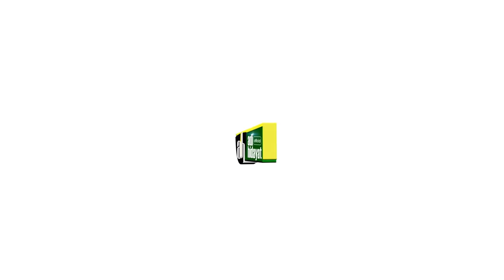Apakah Janin Yang Keguguran Harus Dikubur? - Ustadz Adi Hidayat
Apakah Janin Yang Keguguran Harus Dikubur?

Untuk mendukung Kegiatan Pengembangan Dakwah Quantum Akhyar Institute, donasi dapat disalurkan melalui:
1. Rekening BTN Syariah (BTN, kode bank: 200)
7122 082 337 a.n Yayasan Institut Quantum Akhyar

2. Rekening Bank Syariah Indonesia (BSI, ex. BSM, kode bank: 451)
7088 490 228 a.n Ibrohim Hanif

3. Rekening Bank Syariah Indonesia (BSI, ex. BSM, kode bank: 451)
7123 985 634 a.n Ita Haryati

4. Rekening Bank Syariah Indonesia (BSI)
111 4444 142 a.n Yayasan Mahad Islam Rafiah Akhyar

5. Untuk mendapatkan informasi terbaru seputar program dari Quantum Akhyar Institute, silakan pantau situs

6. Untuk daftar menjadi Mahasantri Mira Institute sebelumnya DIWAJIBKAN membeli Paket Spesial Mira Institute yang tersedia di App UAH Corner.